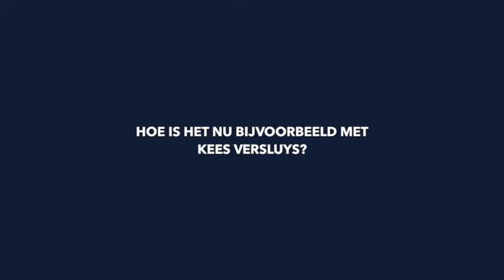Later als je groot bent | HENNY HUISMAN TV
Hoe is het nu met de deelnemers van de Soundmixshows en de (Mini-)Playbackshows. In dit nieuwe format van Stamrov Fools & Friends zoekt Henny ze op.

Alle formats zijn bij de notaris vastgelegd.
Het is verboden de formats, of delen ervan, zonder toestemming van STAMROV Fools & Friends te gebruiken.